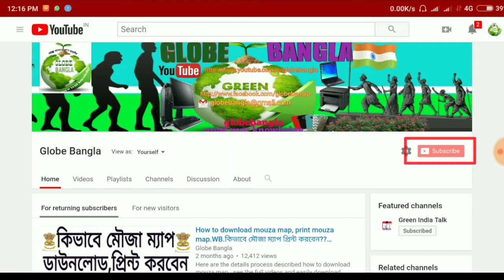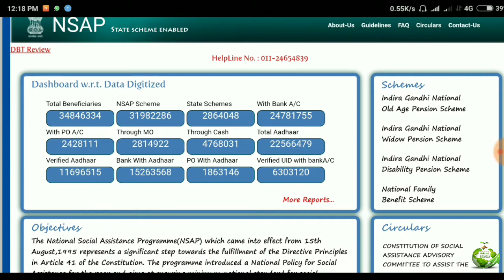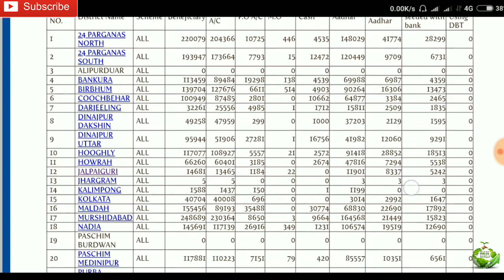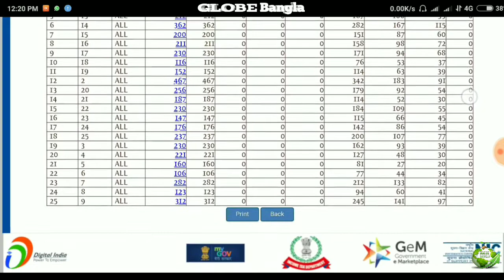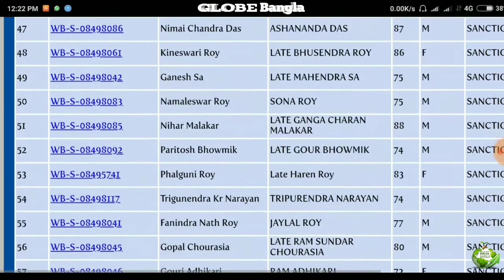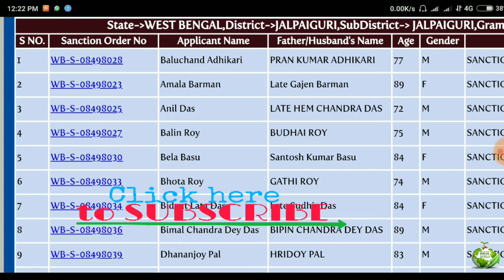How to check Old Age Pension|Disability Pension|Widow Pension list Online 2018-19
How to check westbengal IGNOAPS|
How to check Tripura IGNOAPS|IGNWPS|IGNDPS|
How to check Assam IGNOAPS|

Fb ... Facebook.com/Globebangla